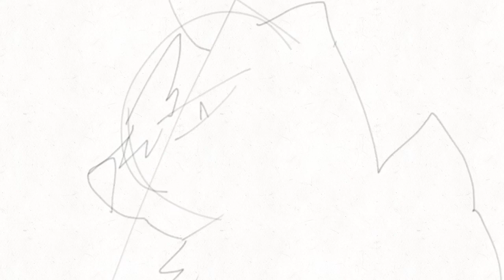Wip Part 5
For PhantomRift’s OC map